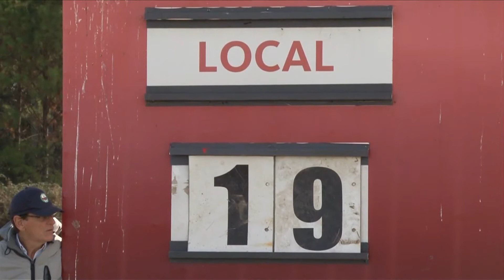Copa Uruguay 2015 | Los Ceibos vs Trébol de Paysandú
Duelo correspondiente a la Fecha 1 de la Copa Uruguay 2015 entre Los Ceibos Rugby y Trébol de Paysandú